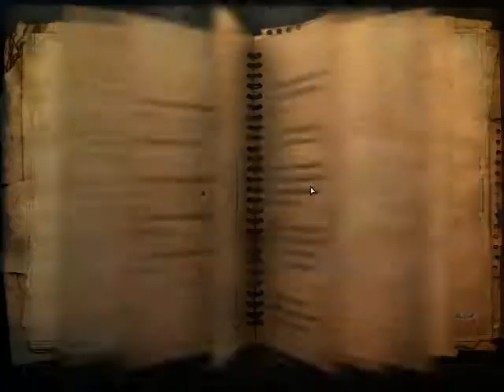Far Cry 2 Fortunes Edition -Nvidia GeForce 6600 GT( 256MB)